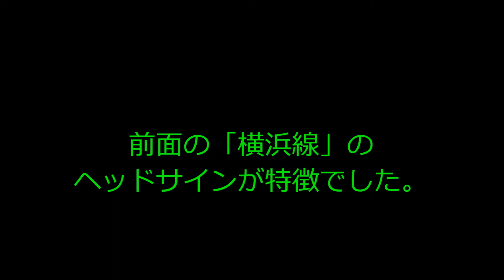Nゲージ 103系時代の横浜線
かつては当たり前のように走っていた103系も、今では懐かしい電車になってしまいました。